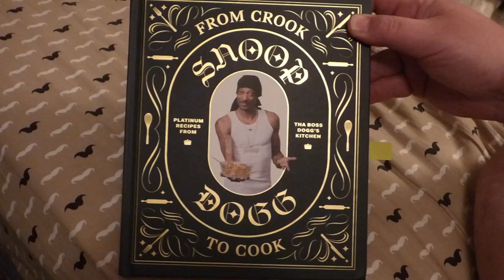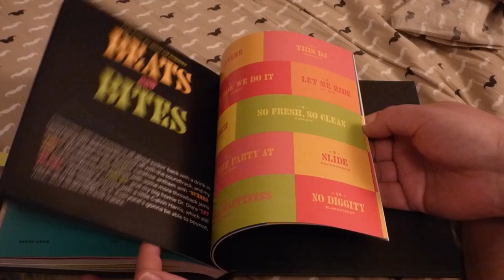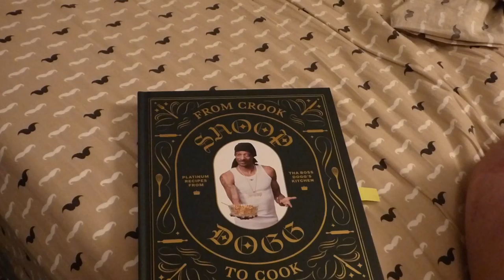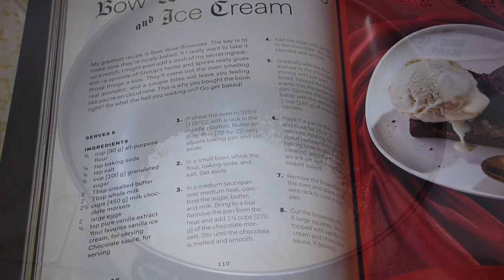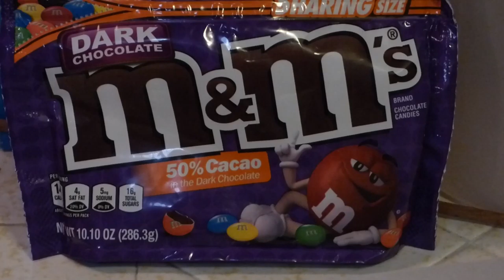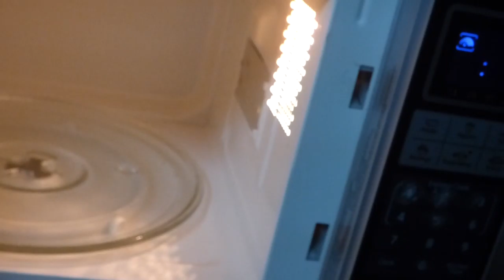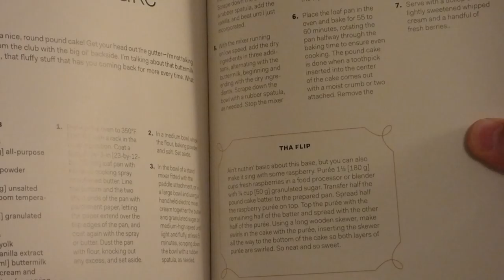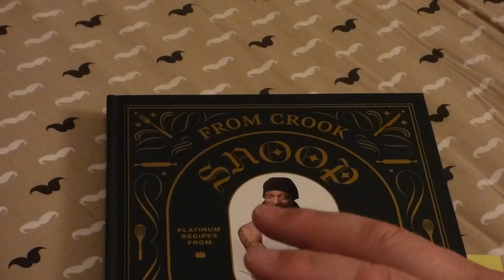The Odd Job Do'er Reviews a Cookbook: From Crook to Cook by Snoop Dogg!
Hello The Odd Job Do'er Here and I was going to have this as a 4th of July video. but had a bit of an earthquake that knocked out power and just made things a bit hard to do for a few days... so even though the shaking is still going on from time to time I got it done. i even made a recipe from the book the "Bow Wow Brownies", but i did add a little secret ingredient! So over all the book is a great cookbook it has about 191 pages in it and is about 9.25in X 7.75in X .75in thick isbn#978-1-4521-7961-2 to make it easy to find. it is published by Chronicle books. being that it is a newer book (Oct 2018) you can still find it so it is not to rare, yet. if you have any questions or comments let them be known and thanks for watching!